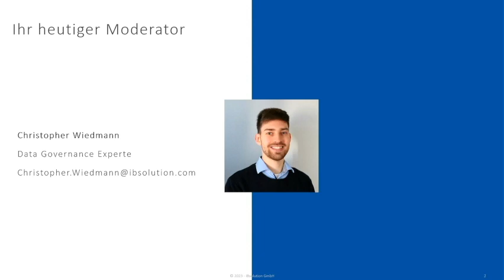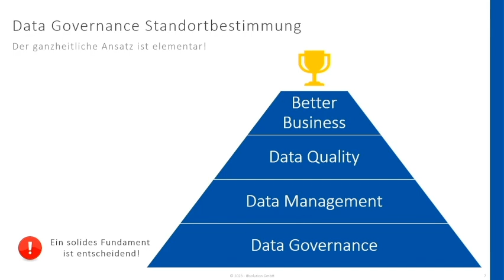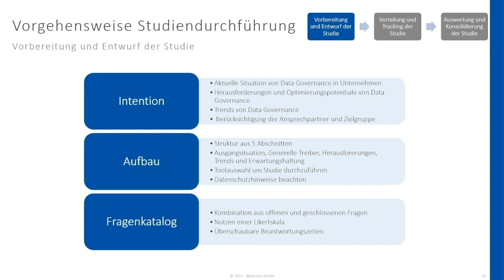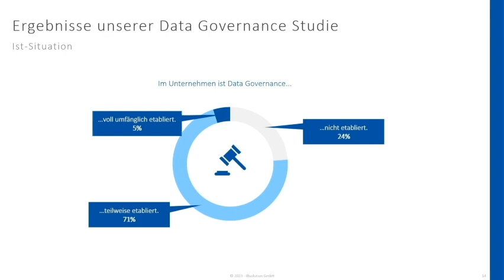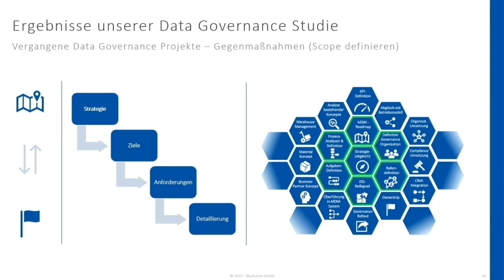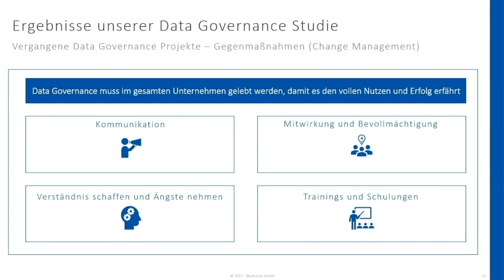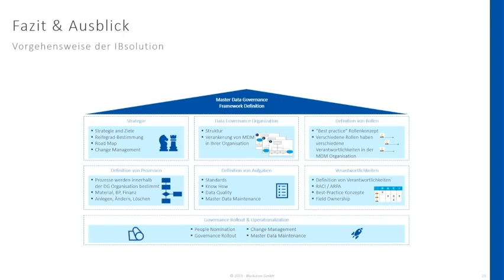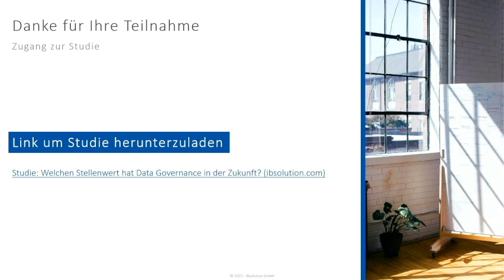Studie: Welchen Stellenwert nimmt Data Governance im Jahr 2023 ein?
Inhalt:
Die Bedeutung von Data Governance in Unternehmen hat in den letzten Jahren augenscheinlich immens an Bedeutung und Wichtigkeit gewonnen. Um sich am Markt zu orientieren, hat die IBsolution GmbH im Jahr 2022 die Data Governance Studie „Welchen Stellenwert nimmt Data Governance im Jahr 2023 ein?“ durchgeführt. Im Rahmen des Webinars wird auf die Vorgehensweise der Studiendurchführung eingegangen. Zudem werden die wichtigsten Ergebnisse der Studie thematisiert.

Zielgruppe:
- Entscheidungsträger
- Mittleres Management in Vertrieb, Controlling, Finance, Produktion und Einkauf
- CDOs
- Stammdatenmanagement -Verantwortliche

Agenda:
- Data Governance Standortbestimmung
- Vorgehensweise Studiendurchführung
- Ergebnisse unserer Data Governance Studie
- Fazit & Ausblick